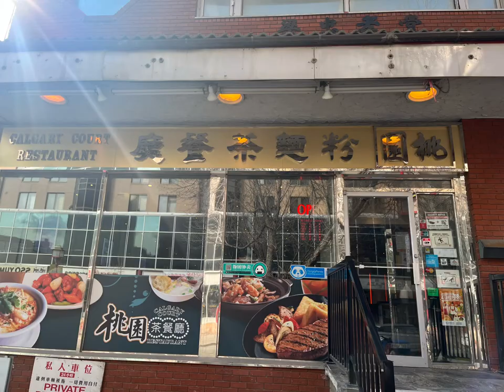Calgary trip for 4 days 3 nights